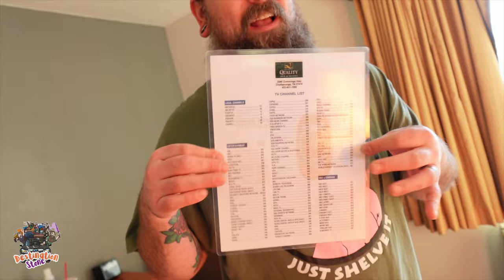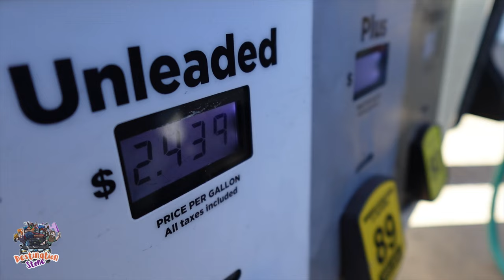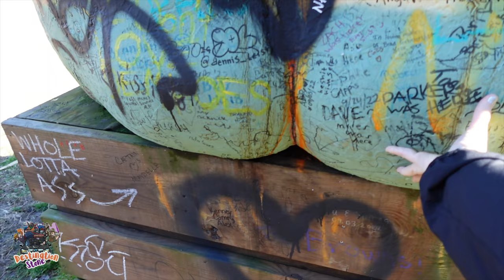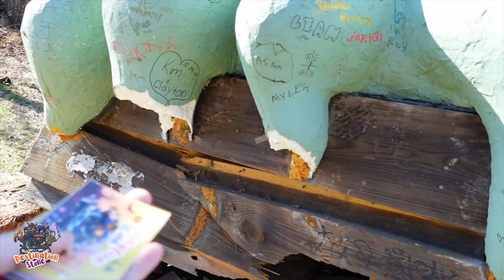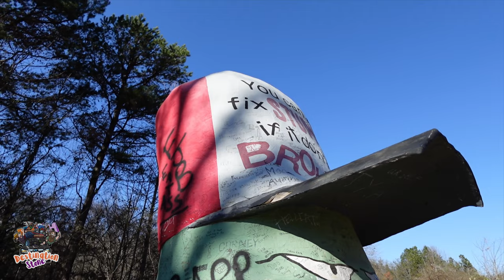Squidbillies Early Cuyler Monument in Ellijay GA | Chattanooga Room Tour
Todays episode takes us from Chattanooga TN to Ellijay GA. We give you guys a tour of our Chattanooga hotel room at Quality Inn. Then we head to Ellijay GA to visit the one and only Squidbillies Early Cuyler Monument! This is a bucket list item for Dwayne and today is the day!
So let's get some breakfast then hit the road for another adventure!
Let's GO!

🔶CHAPTERS / TIMESTAMPS
0:00 - Good Morning from Chattanooga TN
0:55 - A room with a view
7:50 - Back on the Road
8:30 - Squidbillies Early Cuyler Monument
13:04 - Onward & Upward

                   Monthly LIVE Streams
              👉ONWARD & UPWARD!☝️

Check out Stevie's Channel!    @eviefrost
Check out Dwayne's Channel!     @darwindraykyn

Filming Equipment:
- Sony ZV-1F
- GoPro Hero8
- GoPro Hero10
- GVM Lighting